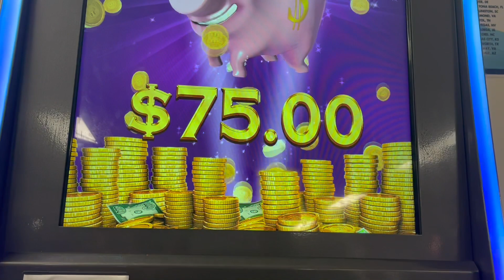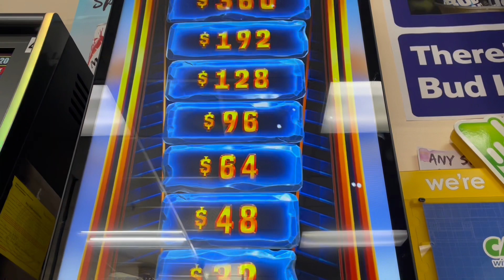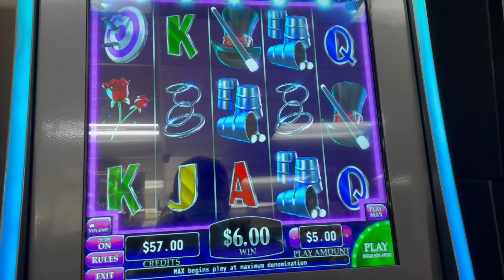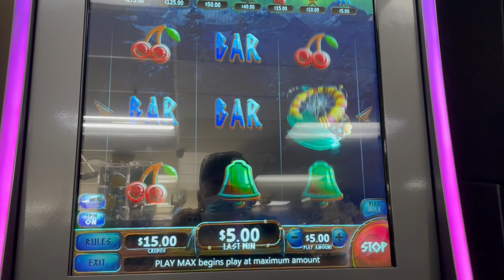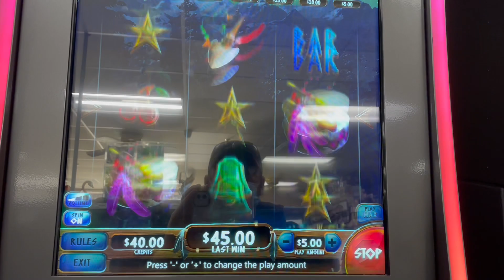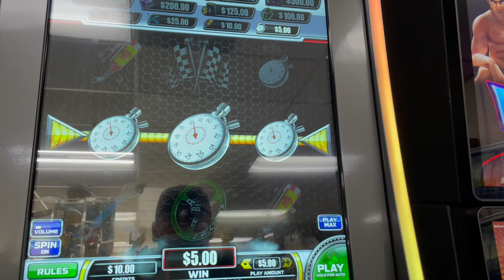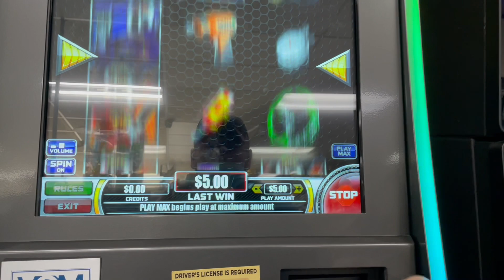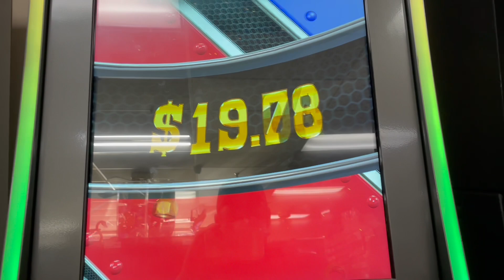Pigs, Buffalos, and Race Cars.... OH MY!! Nice wins on va skills games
Lots of bonuses and live play! Enjoy some of my wins and some losses.